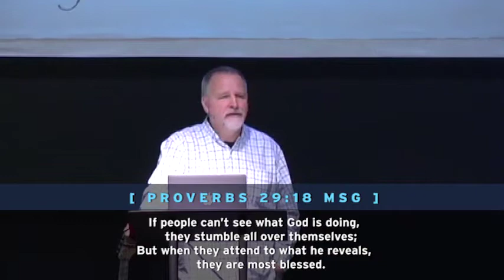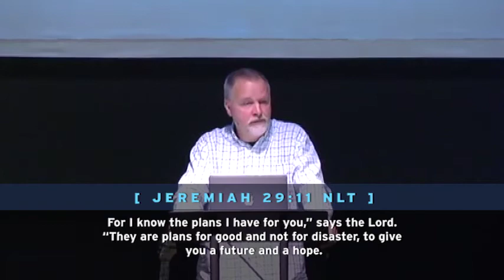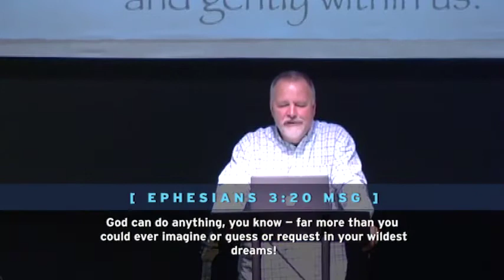2020 Vision — Jan. 5, 2020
2020 Vision — Jan. 5, 2020